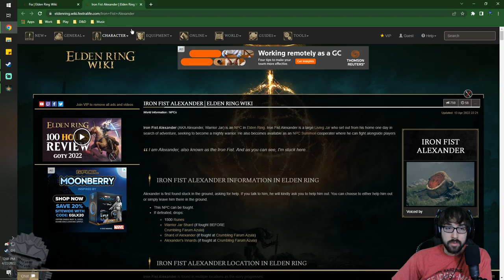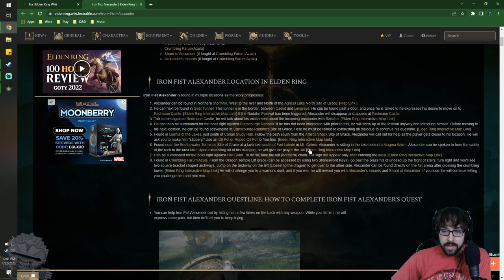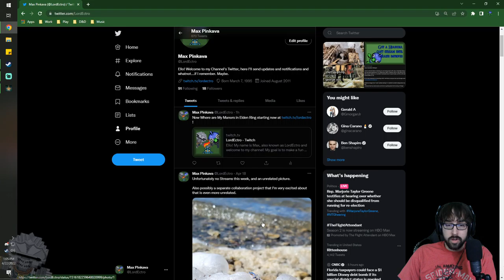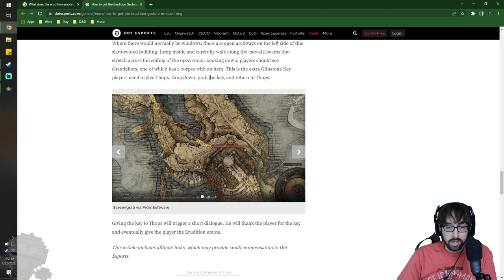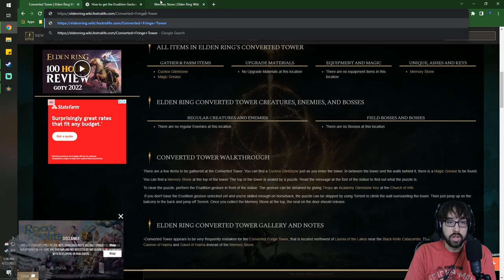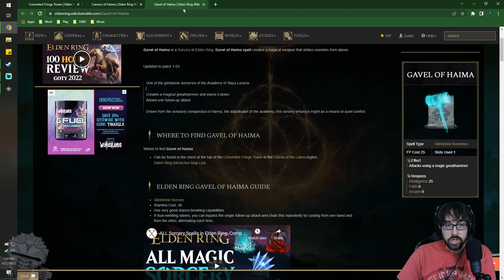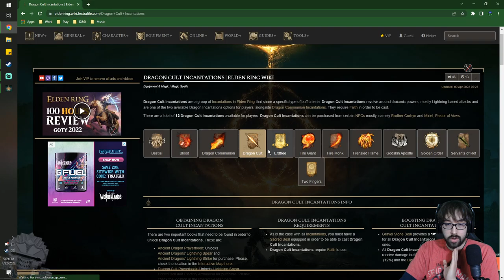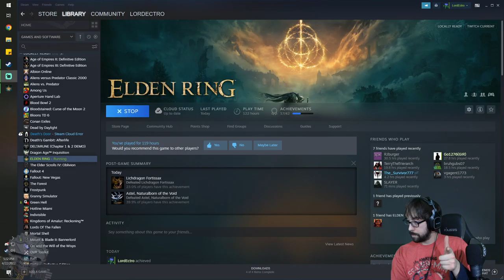I’m Walking on Sunshine…and Scarlet. – Elden Ring Stream 12 – LordEctro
The number of coffins that lead to magical and horrible places is impressive, just as impressive as killing a dream dragon, an entire area filled with rot, a cosmic bug, and trapezing around the world’s capitol.